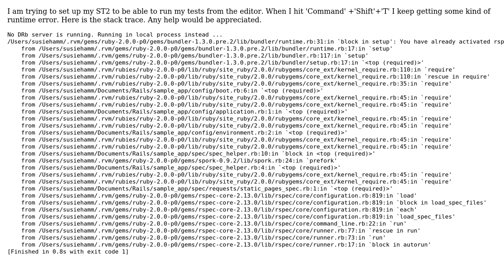Sublime Text 2 - RubyTest with ruby 2.0 not working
With thanks & praise to God, and with thanks to the many people who have made this project possible! | Content (except music & images) licensed under CC BY-SA | Music | Images & others | With thanks to user Peter de Ridder user jhamm and the Stack Exchange Network Trademarks are property of their respective owners. You are responsible for your own actions.